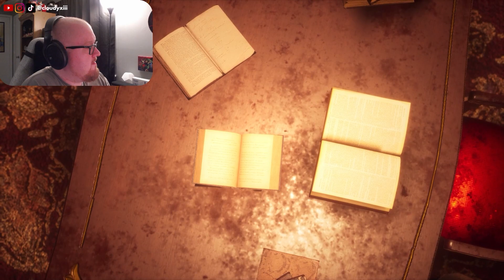Sephiroth Has Lost His Mind! | Crisis Core FFVII Reunion [17] [Steam]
~Thanks for tuning in and watching!~
~The support means the world to me!~

Title: Crisis Core Final fantasy VII Reunion
System: PC (Steam)
Developer: Tose
Publisher: Square Enix